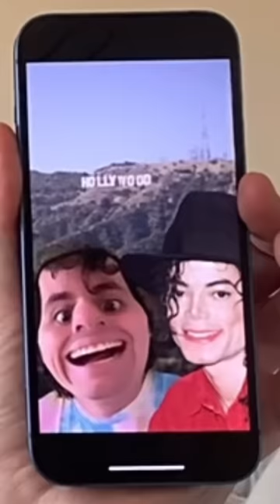QUANDO GINO SALTA SCUOLA😂